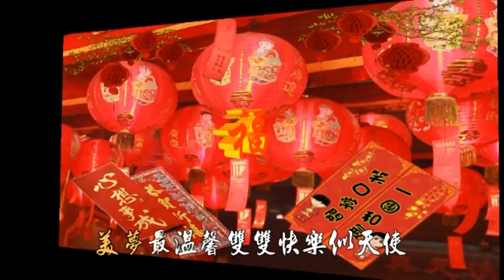金蛇賀歲 2013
蛇年獲得「天喜」吉星的帶動，喜事重重；倘若與伴侶拍拖多年，早有於本年結婚的計劃，蛇年將可落實執行，踏進人生另一階段，更有機會雙喜臨門，結婚、添丁同年發生。
天增歲月人增壽，快樂健康又一年！